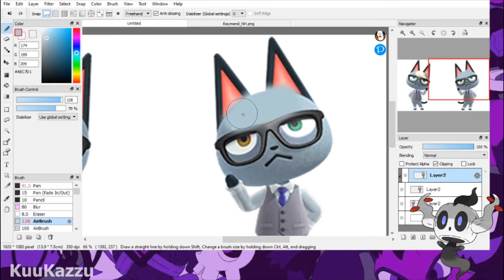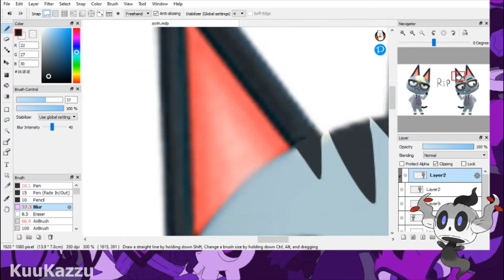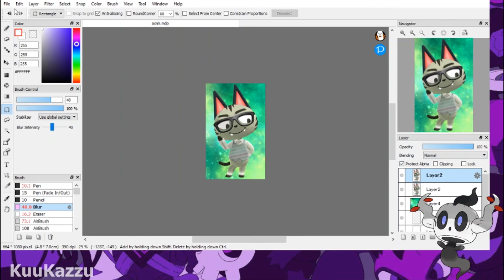Making "PRETTY" Villagers "UGLY"! - Raymond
I decided to redesign Raymond from Animal Crossing New Leaf and New Horizons! This is part of my series where I either make Popular villagers “Ugly” or Unpopular villagers “Cute or Pretty”!

If you have any video ideas, suggestions, criticisms, or even just questions or support be sure to comment! I try to reply to everyone!

Hey! I’m KuuKazzu, or just Kuu!

If you have any video suggestions be sure to comment!
This video was taken from a Twitch live stream I did :D recorded it for those who missed the stream.